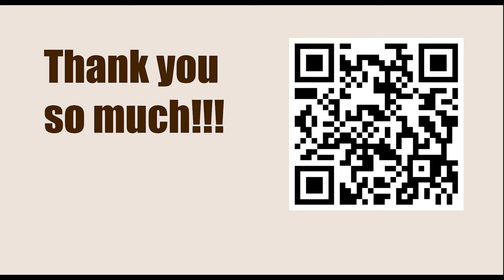Exercise 301 - Discovered Attack || Fred Reinfeld - 1001 Sacrifices and Combinations